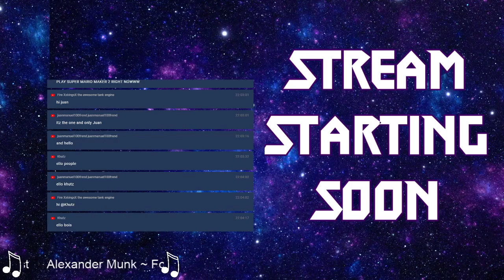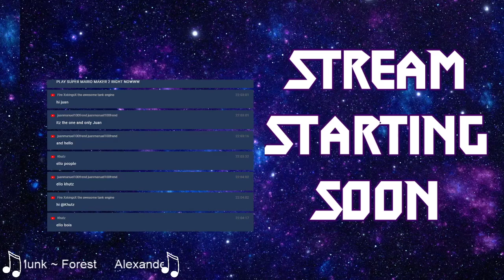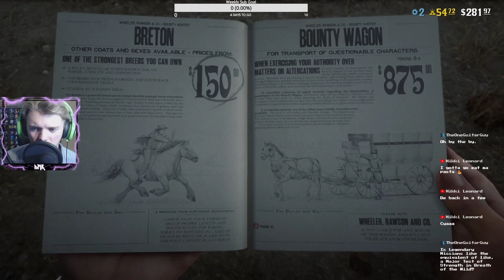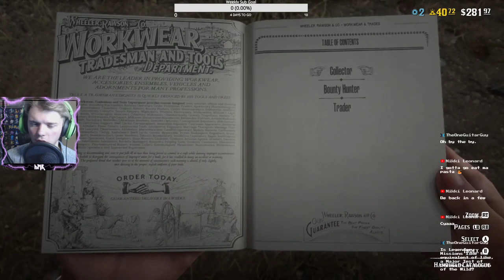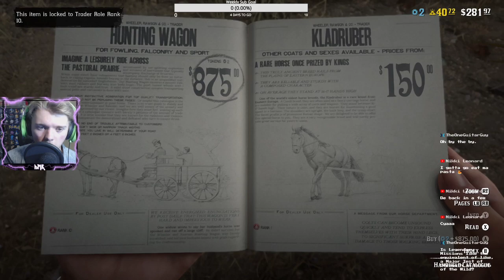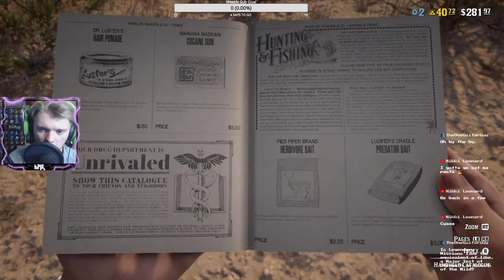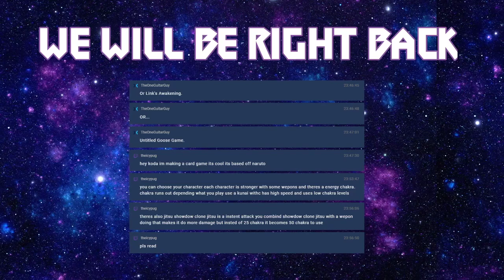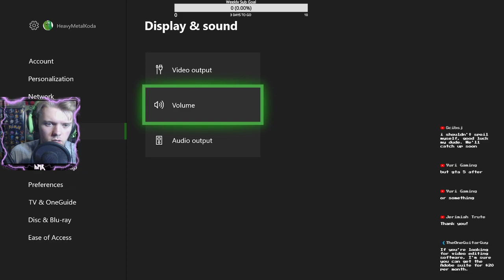🔴LIVE║Red Dead Online/Borderlands 3 later║Collecting Dem Bounties!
1.Swearing is allowed just don't be offensive (No racism, sexism or any other negative -ism)
2. No spoilers
3. Please don't ask to be moderator
4. No self promotion (ex.channel, video, product, game)
5. Don't be a jerk! Be a decent person! I'm pretty easy going so lets just have some fun!

Please respect the chat and have a good time. We are all here to relax and have fun. So kick your shoes off, stay a while my MetalFam :)

LINKS TO EVERYTHING DOWN BELOW :) ▼▼▼

Thanks for checking this out. If you like what you see, you know what to do! If you hate it, You also know what to do!

Throw up some horns! \M/